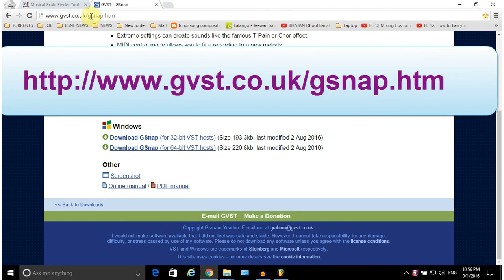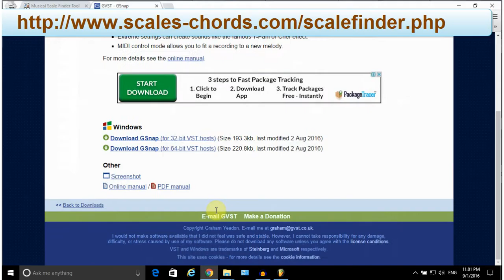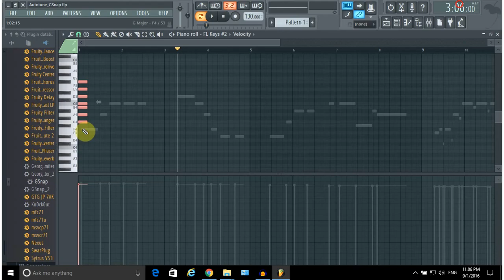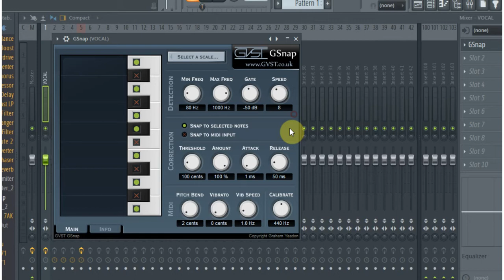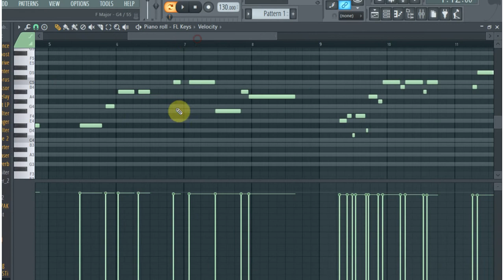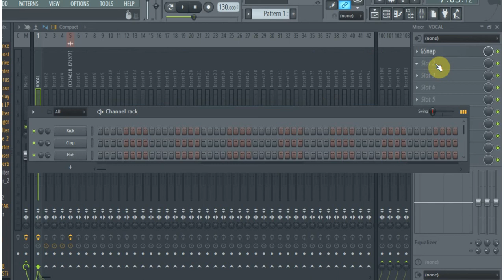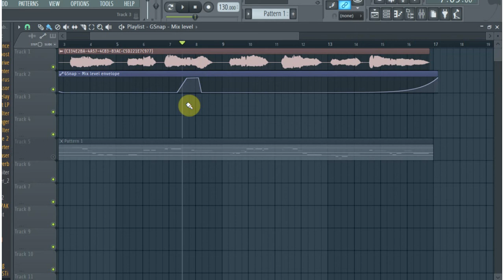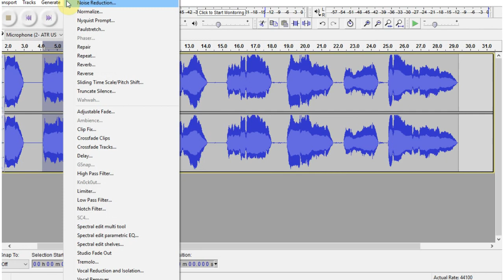Autotune in FL Studio & Audacity -Complete tutorial-Hindi